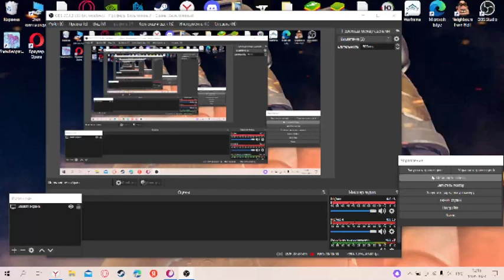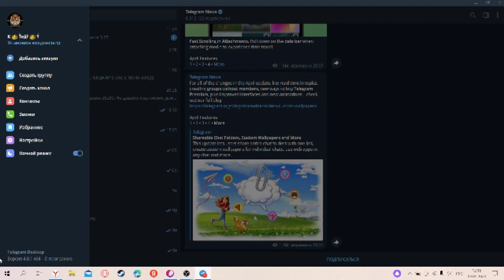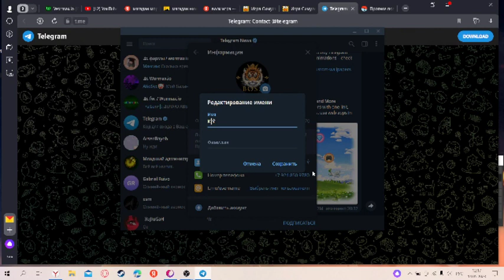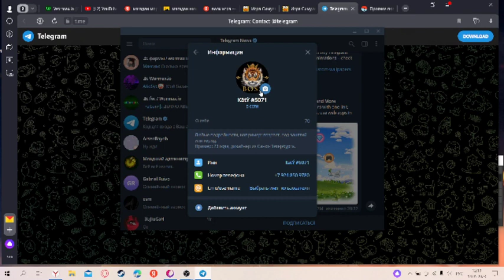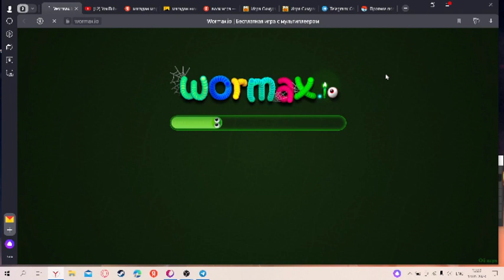Wormax.io Что Дискорд KatY #5071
Его вчера не установила планшет и телефон
А сегодня дискорд!